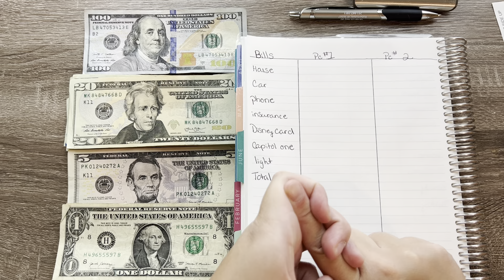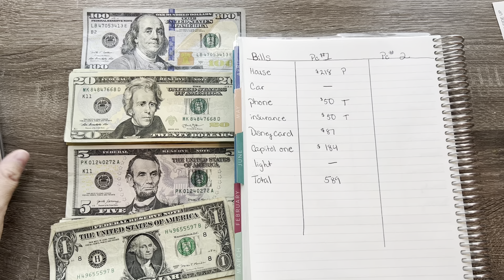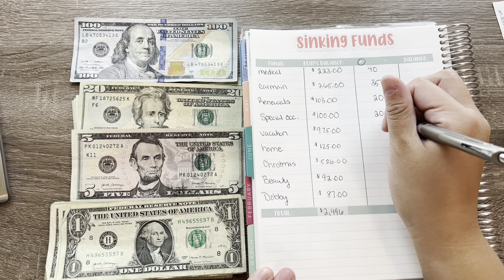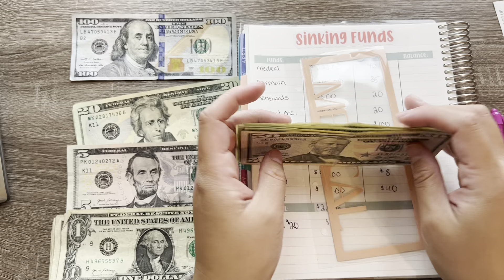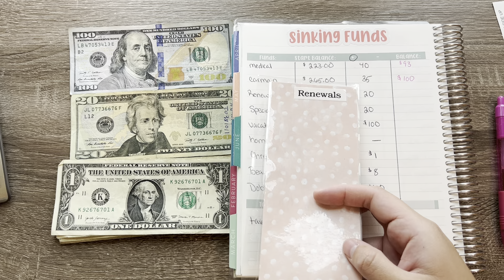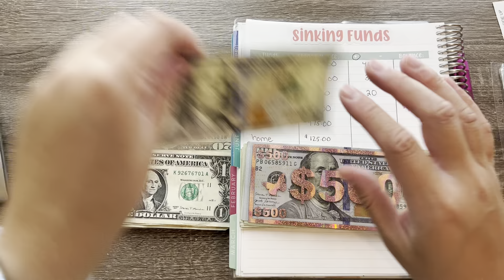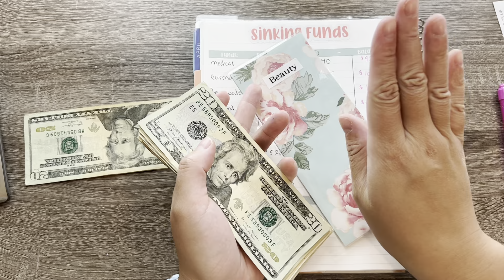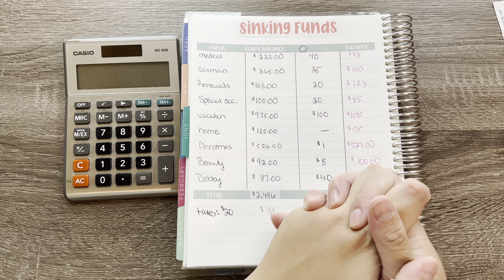Budgeting Bills & Stuffing Sinking Funds| 06/11/22. PC#1 | I Made A BIG Purchase| Erin Condren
I hope you enjoy this enjoy and let me know what other videos I should do!  XOXO

@simplykamy for all of your budget kit needs!

 @EZbudgets  on here and at here shop!

What I use to budget:
 Erin Condren Deluxe Planner: **

 Z Grip Multi color pens **